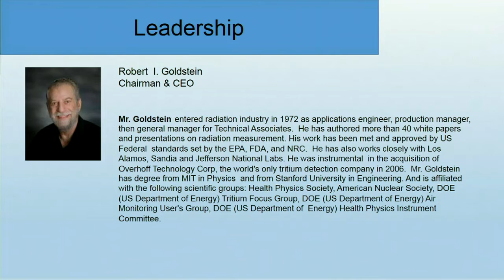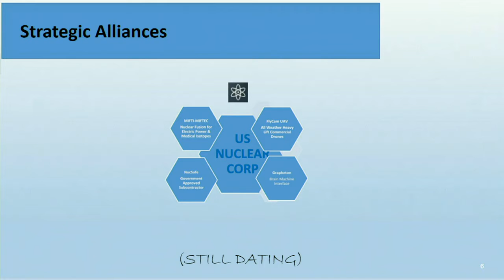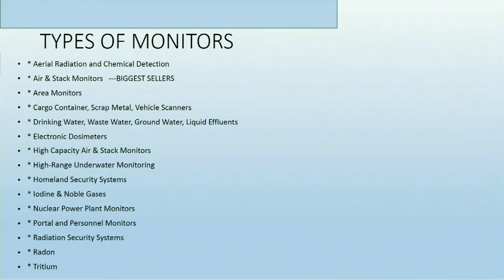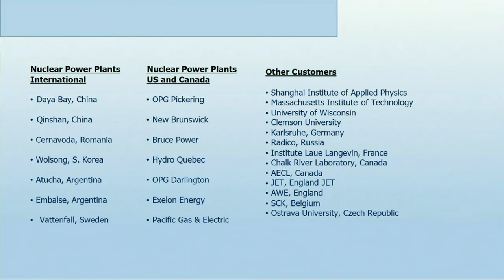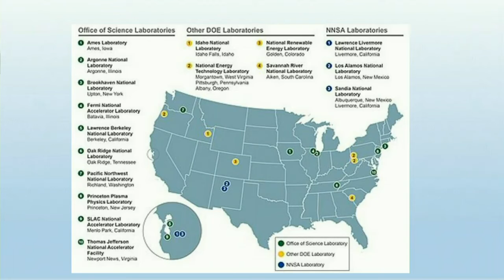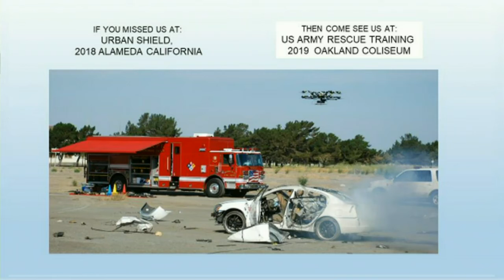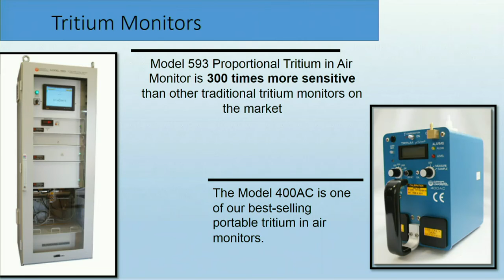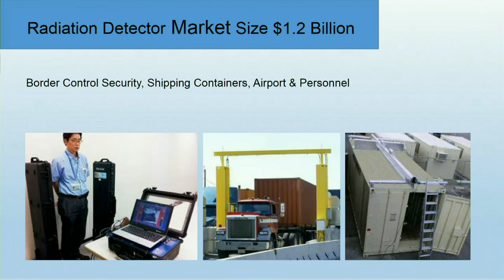US Nuclear Corp. (PINK: UCLE) Webcast | SNN Network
US Nuclear Corp. (PINK: UCLE) Full webcast at the Planet MicroCap Showcase Virtual Investor Conference 2020.

The interview may contain forward looking statements about US Nuclear Corp. See US Nuclear's periodic filings with the Securities and Exchange Commission for more complete information.

About US Nuclear Corp.

US Nuclear Corp is a radiation detection holding company specializing in the development and manufacturing of radiation detection instrumentation. Through three operating divisions (Technical Associates (TA), Overhoff Technology (OTC), and Electronic Control Concepts (ECC), US Nuclear Corp. harbors more than 100 years of combined experience in supplying top of the line instrumentation to any industry utilizing radionuclides. This includes nuclear power plants, national laboratories, government agencies, homeland security, military, universities and schools, research companies, hospitals, medical and dental centers, energy companies, weapons facilities, first responders, local governments, and manufacturing plants.

All information presented in all forms at the Planet MicroCap Showcase or in press releases, videos, emails, or otherwise posted on our website, stocknewsnow.com or YouTube channel (the “Outlets”) is for informational purposes only and should not be construed as an offer or solicitation of an offer to buy or sell securities. Stock News Now, SNN Inc., and the Planet MicroCap Showcase, and their representatives (“our,” “us,” and “we”) are not licensed brokers, broker/dealers, market makers, investment bankers, investment advisers, analysts, or underwriters. Any presentation on or at any of our Outlets is for informational purposes only and we do not recommend any company that may appear or present in any capacity on or at any of our Outlets. A company’s actual results could differ materially from those described in any forward-looking statements or presentation on or at any of our Outlets. Information within presentations or communications may contain “forward looking” statements. Forward-looking statements are based upon expectations, estimates, and projections at the time the statements are made and involve risks and uncertainties that could cause actual events to differ materially from those anticipated. Forward-looking statements may be identified through the use of words such as expects, anticipates, estimates, believes, or by statements indicating certain actions may, could, should, or might occur. We receive cash compensation from presenters, sponsors, and participants who utilize our Outlets. We do not receive compensation for, and do not engage in, providing advice, making recommendations, issuing reports, or furnishing analyses on any of the companies, securities, strategies, or information presented. We may buy and sell securities in any company mentioned and may profit in the event those securities rise in value. There are risks involved in any investment. We are not analysts and investing in securities is for individuals with high risk tolerance and not for the general public. We recommend you consult with a professional investment adviser, broker, or legal counsel before purchasing or selling any securities referenced on or at any of our Platforms.